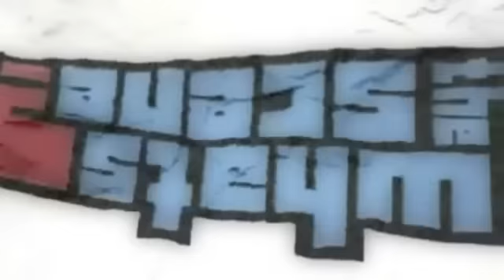WTS: Lamb of God in Bangalore(2012)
Lamb of God performed in Bangalore, India for the second time in India this year. What's The Scene, India brings you a video montage capturing the fans' almost palpable excitement at watching their Metal heroes live and live footage of the band performing the song, Desolation.
Video credits: Om Prakash & Ishan Vartak